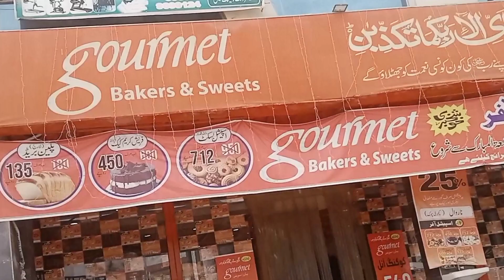Eid day celebration with sasural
Eid day calibration with sasural

Assalamualaikum I am saib meri taraf se mere tamam vivers aur bhai bahanon ko Eid Mubarak Maine apni Eid sasural mein manae Eid vlog aapko de rahi hun please subscribe kijiye aur share kijiye aur Eid bhi like to banta hai please like MI kijiye Eid ul fitr Eid celebration Eid day,